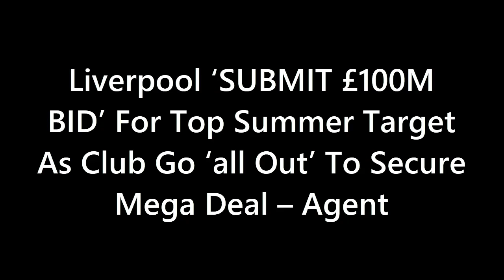CONFIRMED: Liverpool ‘SUBMIT £100M BID’ For Top Summer Target As Club Go ALL OUT To Secure Mega Deal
In this video, we discuss the latest transfer news surrounding Liverpool's pursuit of Borussia Dortmund midfielder Jude Bellingham. Reports suggest that Liverpool have already submitted a bid just shy of £100m for the teenager, who is also being linked with Manchester City, Manchester United, and Real Madrid. Liverpool are in need of midfield reinforcements and Bellingham is known to be their main target. However, with competition for his signature high, it remains to be seen whether Liverpool will be successful in their pursuit of the talented midfielder. We analyze the potential impact of Bellingham's arrival at Anfield and what it could mean for Liverpool's future.